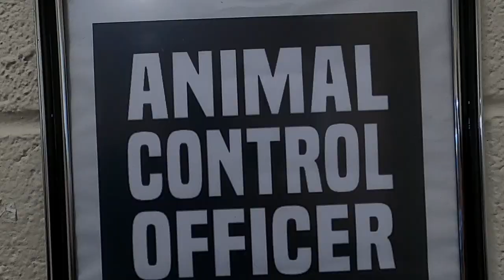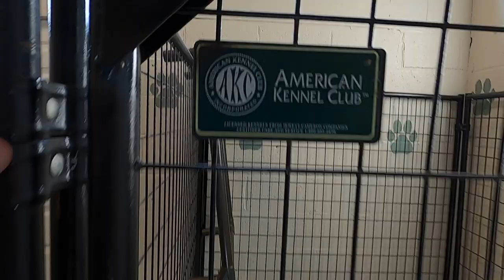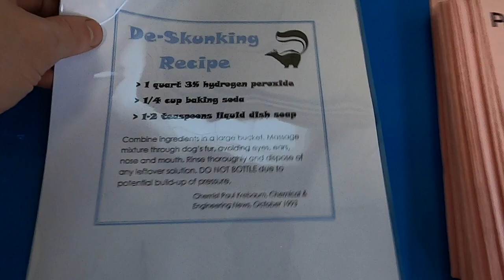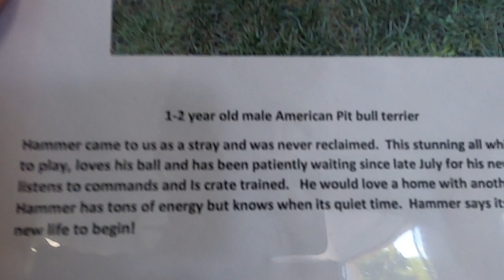Wild Animal...Who Ya Gonna Call?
Open House at the Rome, New York animal control, located on Black River Boulevard, was today.  I expected a few patrons to stop-in. Turns-out, it was a packed house.
The all white Pitbull, was very friendly, and in  need of a caring family. Visitors were allowed to look at every square inch of the building interior. The kennel cages were very spacious. If the city jail runs out of space, I'm sure undesirables will find the animal shelter quite cozy.
Very spacious  building. Would like to see a single garage stall, used for the official truck, during the Winter. Makes sense, so it's always at-the-ready.
Interior of building very clean. Spotless. I give it a solid 'A' for cleanliness.  If I could afford one of those dogs, I'd adopt "Hammer," the Pitbull.
You can donate dog food, blankets, towels, toys to the animal shelter. Just call ahead to see what they are short of.